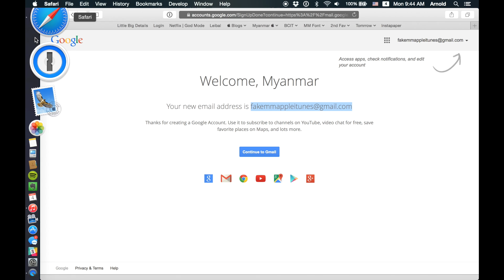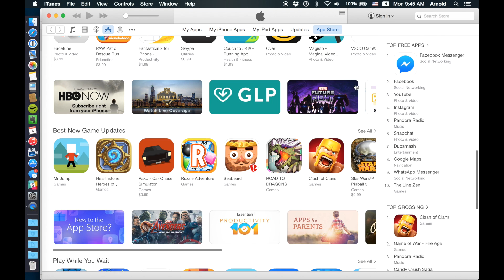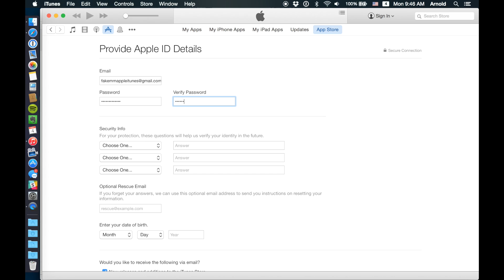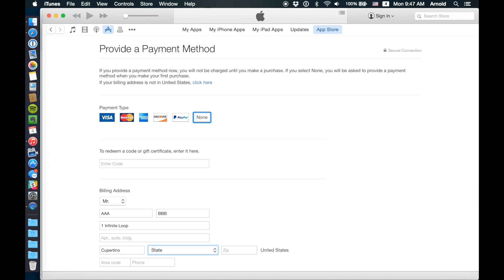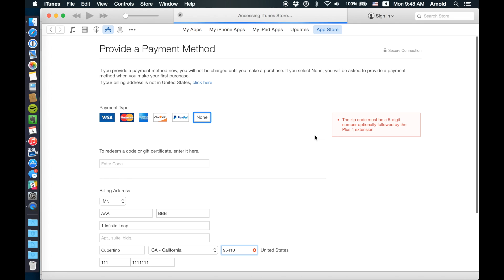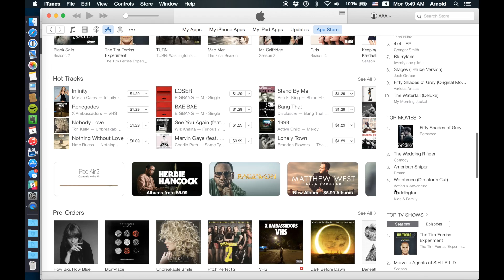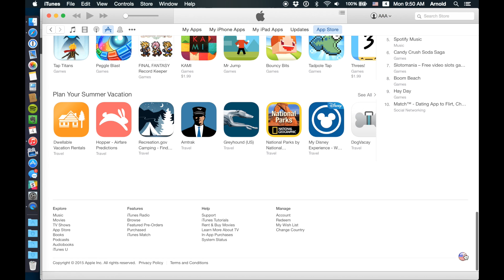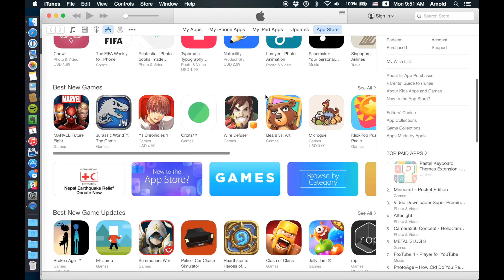iTunes account free ဖြင့္နည္း*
How To Create an iTunes Account without Payment Information

*There is no charges for creating/opening an iTunes account. If you follow steps from the following video, you won't have to add a payment information to your account.

*iTunes account ကို free ဖြင့္နည္းဆိုတာ account create လုပ္တဲ့အခါမွာ payment method မရွိပဲ account ဖြင့္နည္း ကိုဆိုလိုပါတယ္။ iTunes account ဖြင့္ရန္ ေငြ/ပိုက္ဆံ ေပးရန္မလိုပါ။ Video ပါ tutorial အတိုင္းလုပ္ျပီး account ဖြင့္လွ်င္ payment method မွာ ဘာမွထည့္စရာ မလိုပါ။